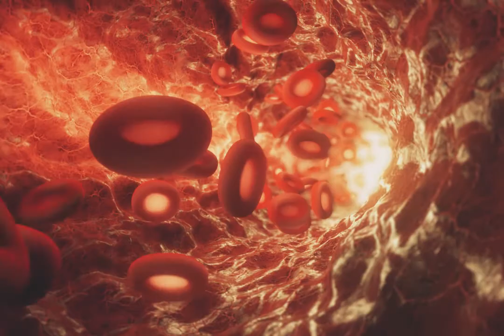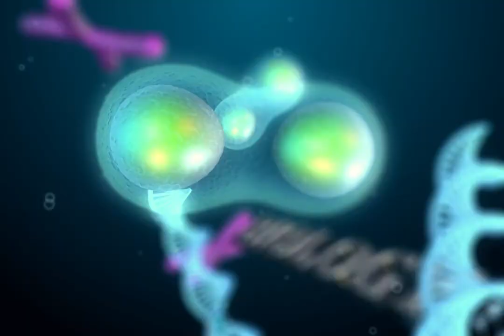New Acellus Biology Course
Introducing the latest Acellus Biology Course.

This course provides students with an introduction to the study of life. Students will explore DNA, cells, organisms, and ecosystems. This course covers the requirements for life all over the globe and the interactions between living and non-living matter. Students will learn about the evolution of organisms and how genes are passed on through generations.

Featuring Acellus Course Instructor - Levi Goes.